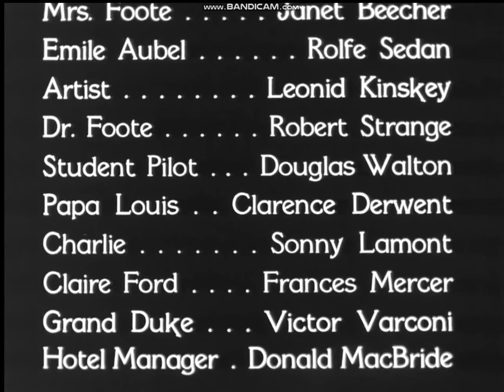RKO Radio Pictures closing (1939)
the end. "The Story Of Vernon And Irene Castle" (1939).